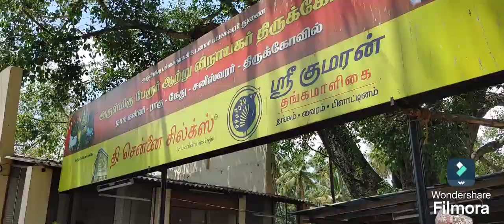பித்ருக்கள் தர்ப்பண வழிபாடுபுரட்டாசி மஹாலய அமாவாசைபேரூர் பட்டீஸ்வரர் திருக்கோவில் கோவை